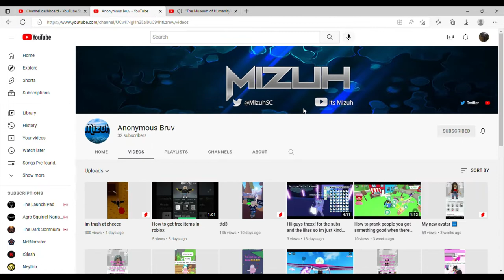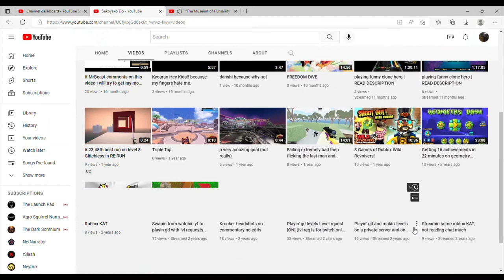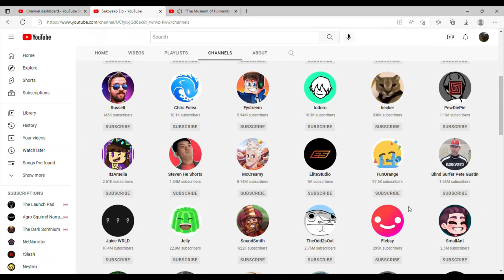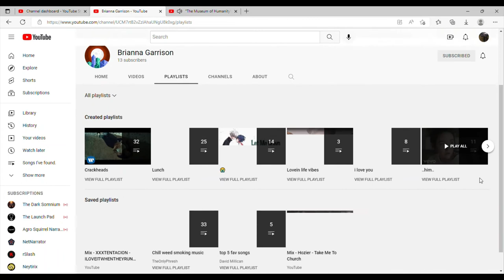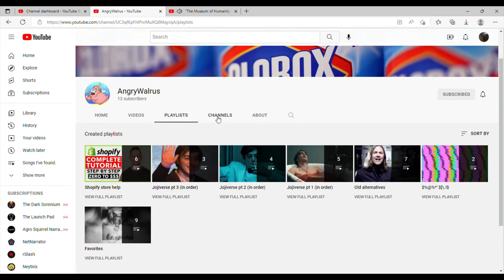call out 12